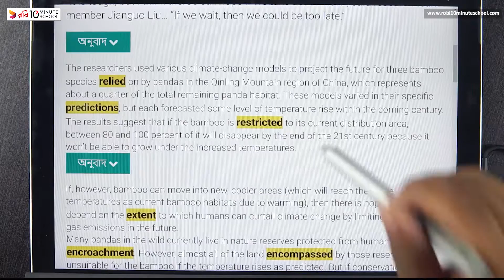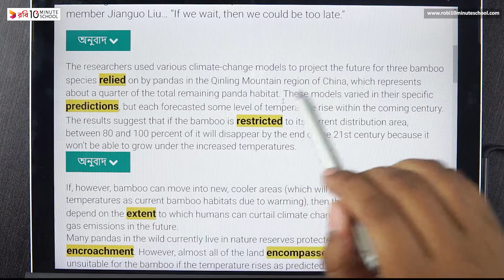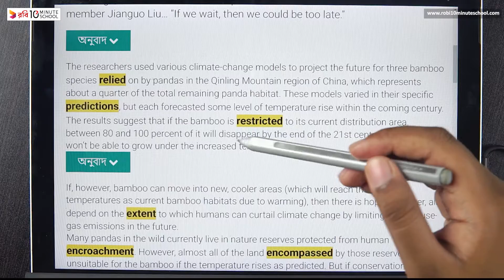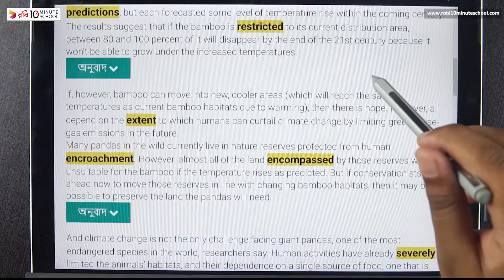12.17. Unit 12 : Lesson 3 - The Giant Panda (Part 2) [HSC]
10 Minute School এর সাথে শেখা কখনও থামিও না, যেখানে তুমি পাবে ভিডিও টিউটোরিয়াল যা থেকে শিখে তুমি কুইজ দিয়ে নিজেকে যাচাই করে নিতে পারো, নিজের দক্ষতা বাড়ানোর জন্য পাবে অসাধারণ প্রশিক্ষক যারা তোমাকে নির্দেশনা দিবে। 10 Minute School এ তুমি পাবে লাইভ ক্লাস, ইন্টার্যাক্টিভ ভিডিও, ব্লগ, ডেভেলপমেন্ট সেকশন, স্মার্টবুক যার মাধ্যমে পুরো শিক্ষাগ্রহণ প্রক্রিয়াই হয়ে উঠবে আনন্দদায়ক এবং সকলে সুযোগ পাবে যাতে তারা শেখার, অনুশীলনের এবং উন্নতি করতে পারে।